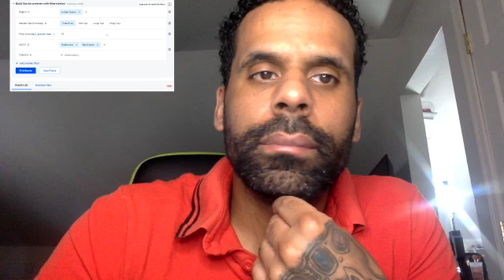How to grow a small amount of money into large gains!!!!! SD 480p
What's going on YouTube family.  Today I want to take on some of the reasons people give for why they don't invest.  As I always say, investing is buying your freedom.  So not investing is giving in to the notion of having to work for someone forever.

Two of the main reasons I normally hear people don't invest is either it's too complicated or that someone doesn't have enough to invest.

Well this video serves as a way to challenge that mindset and show how it's possible.  And I'm even getting a little help for the Omaha Oracle himself, Mr. Warren Buffet.